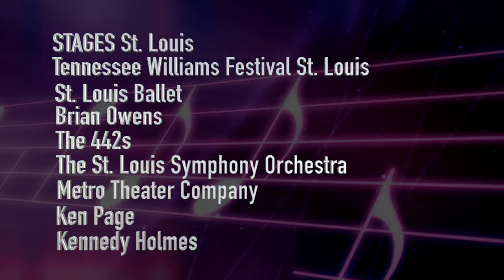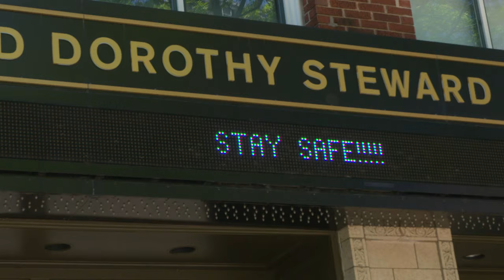RAC Artist Relief Fund Preview (Part Two)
A preview of the benefit for the Artist Relief Fund.
Local artists are coming to the rescue of other local artists hard hit economically by the Covid-19 Pandemic.
Watch the livestream of "Arts United STL" at 7pm on Sunday May 31. Go to: ExperienceOpera.org/ArtsUnited or watch live on HEC-TV, Channel 989 on Spectrum, or Channel 99 on AT&T U-Verse.